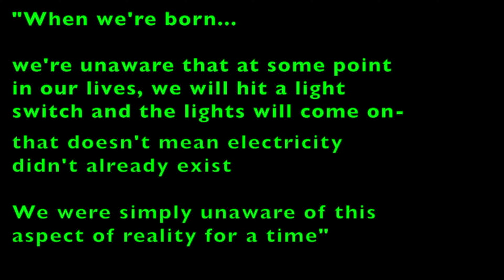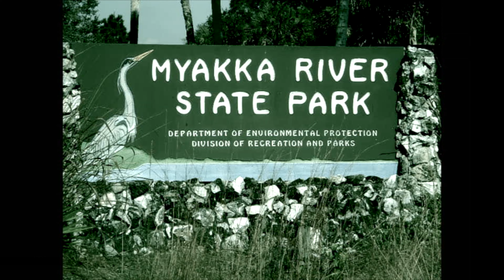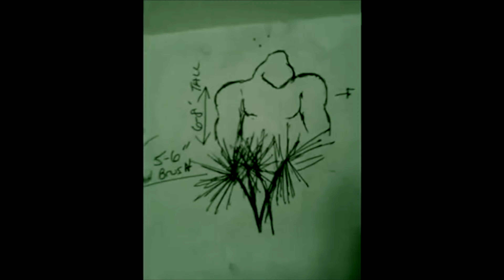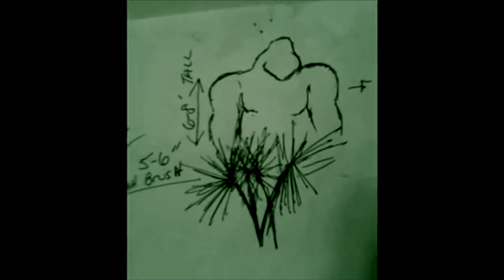The Bigfoot Encounter That Was Covered Up By A Myakka River State Park Biologist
mark leans into how the encounter his son had in Aug of 2012 in Myakka River State Park was and is still being covered up- and how the giant hairy creatures known as Bigfoot are real-crypto reality discovered and documented the achromatic-colorless sub-species within the unclassified hominin species of Bigfoot and sasquatch-They appear to blend in so successfully that even researchers miss them-Crypto Reality Has learned that Sasquatch can get far larger than anyone every realized by finding and documenting Sasquatch giants that are hiding in south florida wilderness-The "Achromatons" exist and this video shows more proof the Bigfoot hominoids are real through the aquisition of scientific evidence derived from long term observation and documentation of florida wildlands-and actual interaction with these enormous unclassified giants-bigfoot and sasquatch field research movies- Crypto Reality patreon publically funded bigfoot study getting results for everyone who is willing to wake up and join the living right here: